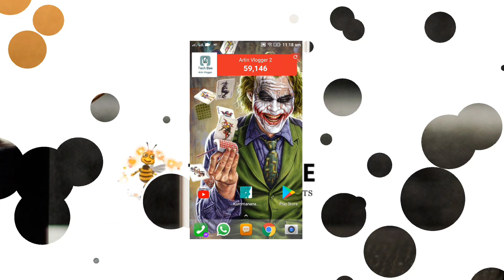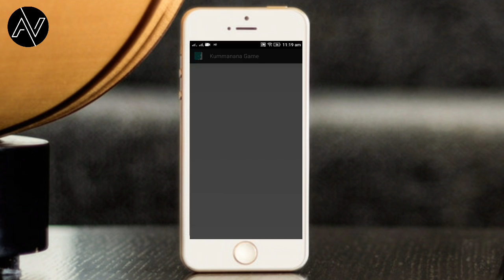ആരാണ് കുമ്മനാന ? എങ്ങനെ കുമ്മനാന ഗെയിം ഡൗണ്ലോഡ് ചെയിതു കളിക്കും l kummanana Game